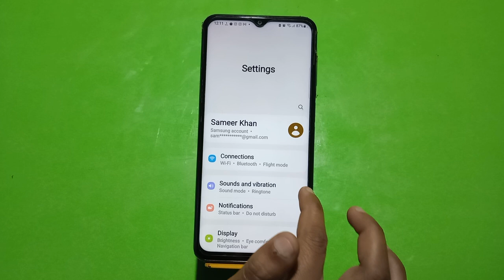Clock Add On Home Screen Samsung Galaxy A04e, How To Add Clock In Home Screen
Clock Add On Home Screen Samsung Galaxy A04e, How To Add Clock In Home Screen,Samsung Galaxy A04e Mein Clock Add Kaise Karen,

Add_Clock_ Tecno Spark